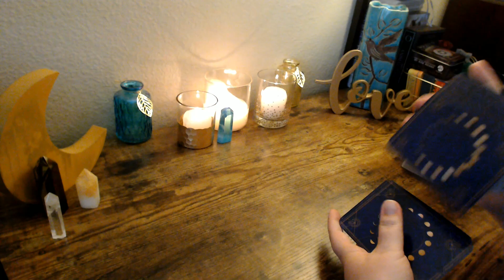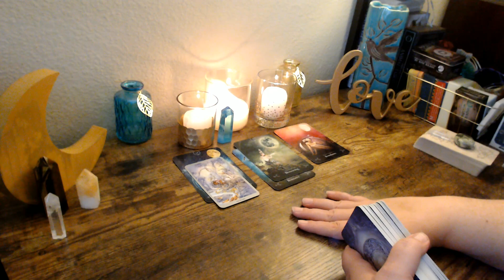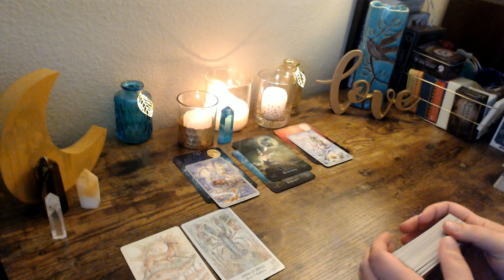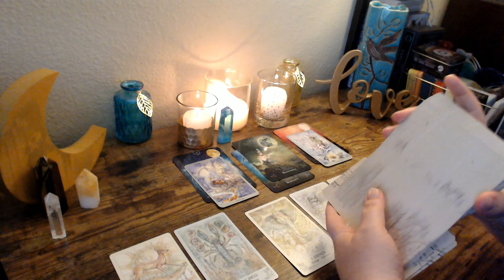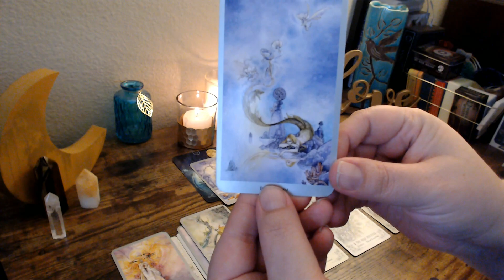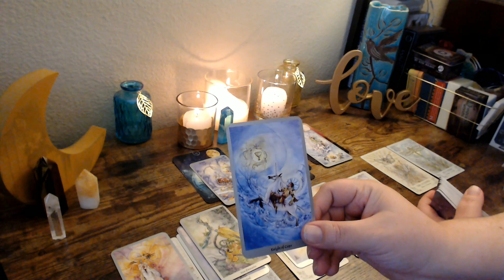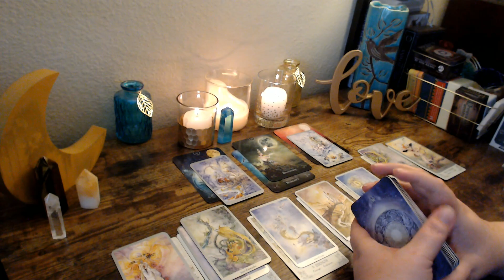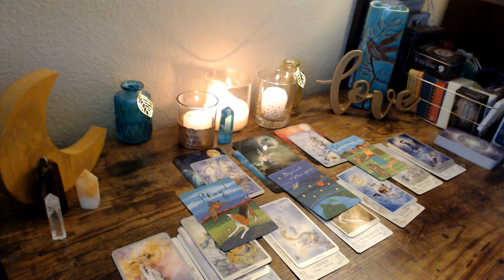Sagittarius - Start of May Love - Take a break from the problem and have a little fun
Hello Sagittarius!  Thank you for taking the time to watch this reading!  I hope it resonates with you and brings you some kind of clarity.